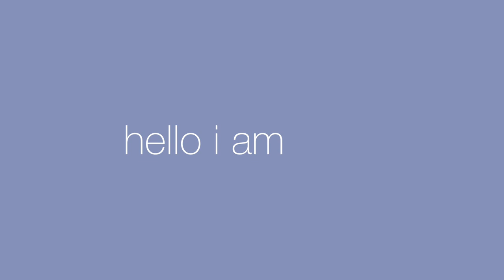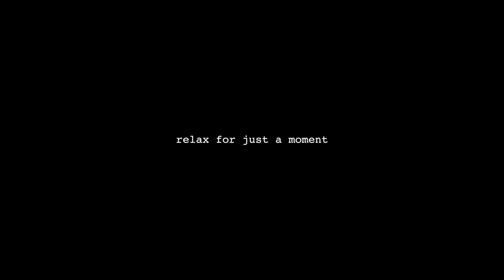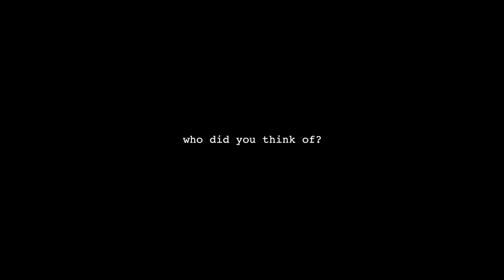From SNOW to Rain | hello I am Jack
IT SNOWED again and then it rained. I managed to get some cool clips and put them together (go to 2:21).

This video was produced and uploaded by Jack Davies